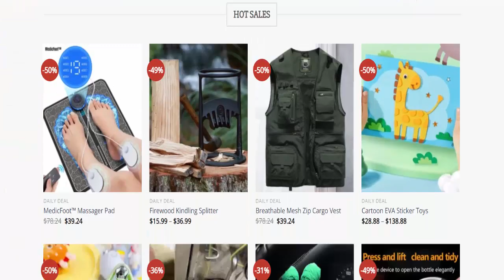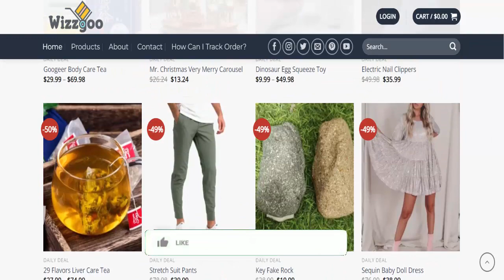Wizzgoo Reviews (Sept 2023) [ with 100% Proof ] ⚠️ Is Wizzgoo.com SCAM or LEGIT ?⚠️😲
Do you want to know about Wizzgoo Reviews? Watch this video till end because in this video you will get to know about the legitimacy of the website. Friends, this is not our website. In case, If you have experienced any fraud over this website then watch this unbiased review video till the end, We will share the way to get your money back.
Product Review